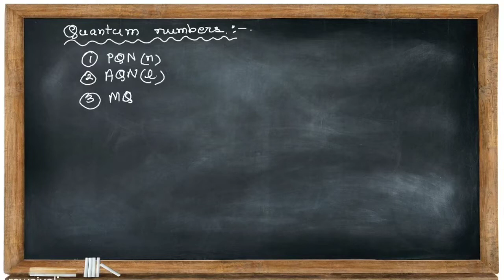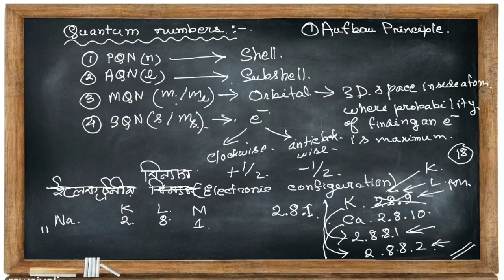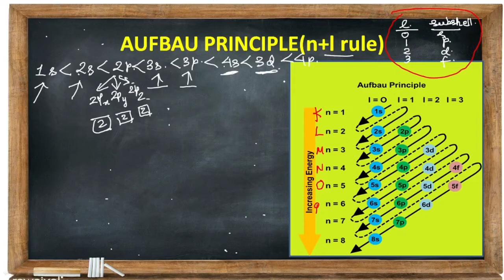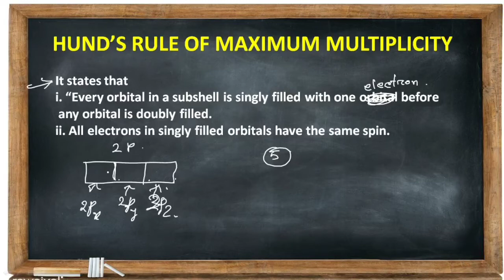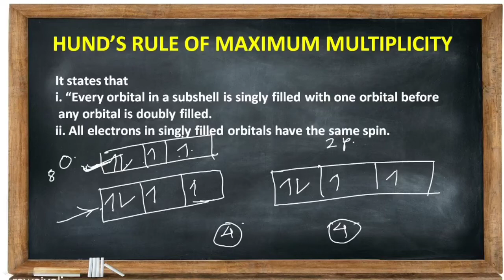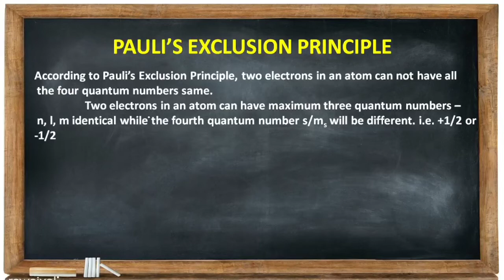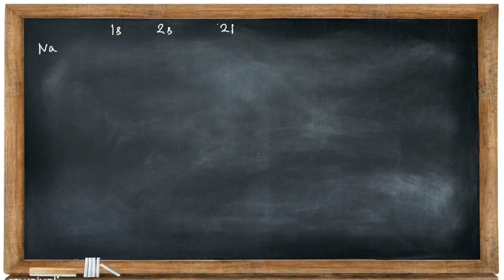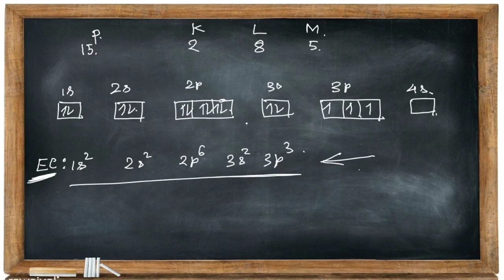AUFBAU PRINCIPLE / PAULI'S EXCLUSION PRINCIPLE / HUND'S RULE / CLASS 11